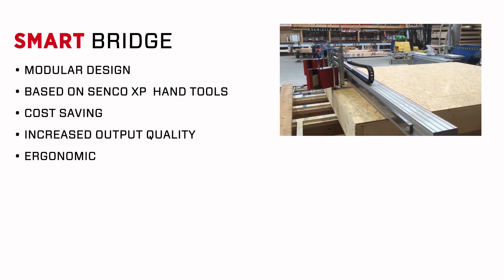Senco Smart Bridge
The Senco Smart Bridge has been developed for entry level automation of nailing, stapling and screwing of wooden prefabricated panel assembly. This highly flexible Smart Bridge will help manufacturers to increase capacity and quality without adding manpower and can see them making a return on investment within a year.

The modular design of the Senco Smart Bridge makes it easy to install into any production line and will be up and running within hours. The Senco Smart Bridge provides practical fastening solutions for any small or medium sized manufacturer.